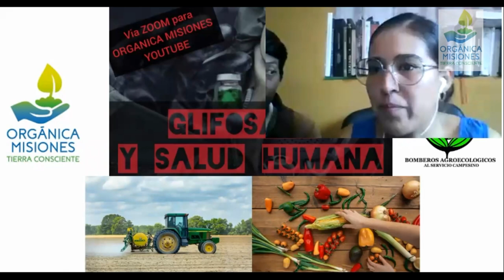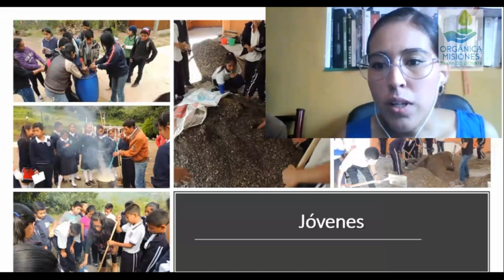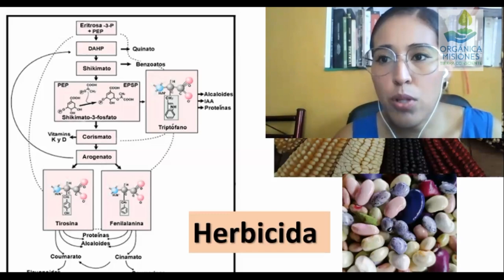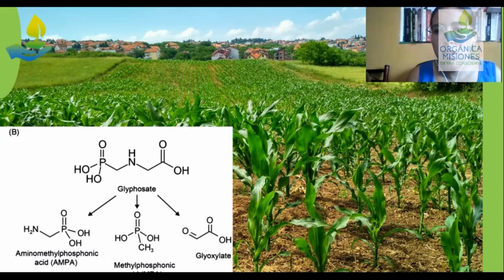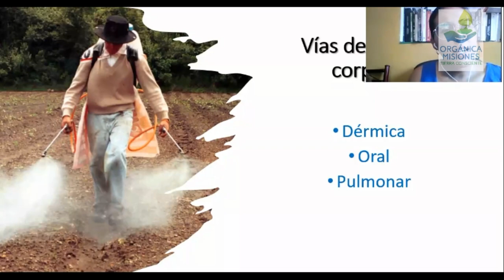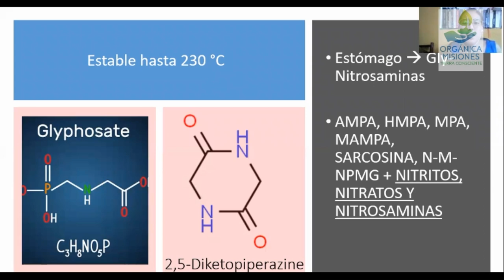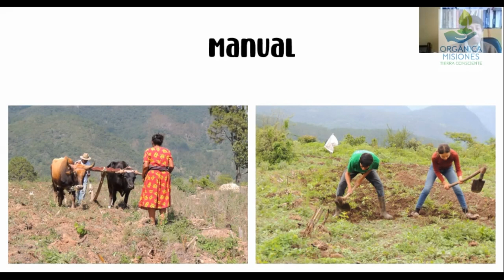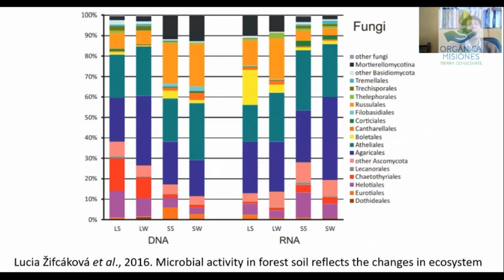Glifosato y Salud Humana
Entrevista exclusiva con bomberos agroecológicos de Oaxaca, Mejico